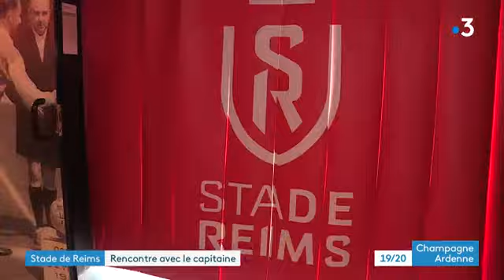Football : portrait de Yunis Abdelhamid, capitaine du Stade de Reims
Yunis Abdelhamid est le capitaine de l'équipe de football du Stade de Reims. Il a fait ses premiers pas rouge et blanc en 2017, et a prolongé son contrat jusqu'en 2024. Il s'est imposé comme une figure incontournable de l'équipe rémoise. Portrait.